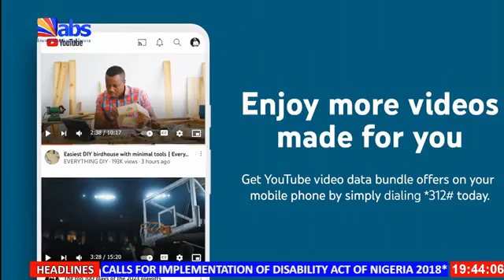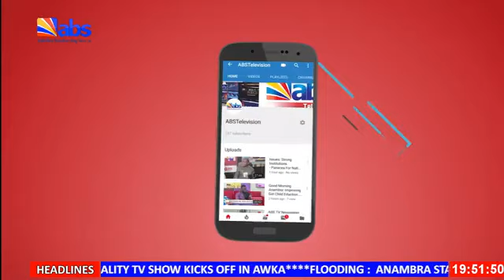ABS TV Evening News 19th July 2023